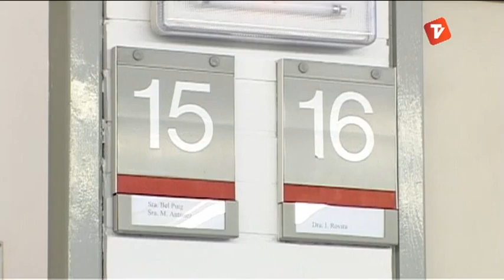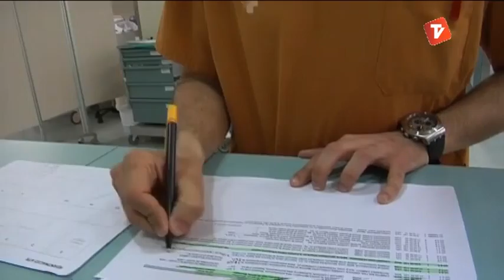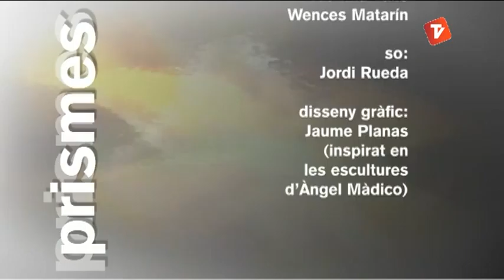Prismes 20-04-12 Segona Part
Programa Prismes de Canal Terrassa Vallès. Del divendres 20 d'abril de 2012. Segona part del programa.